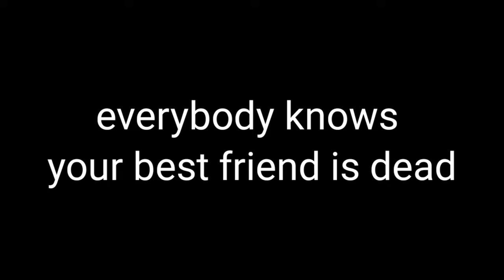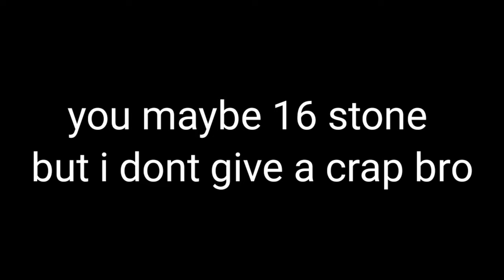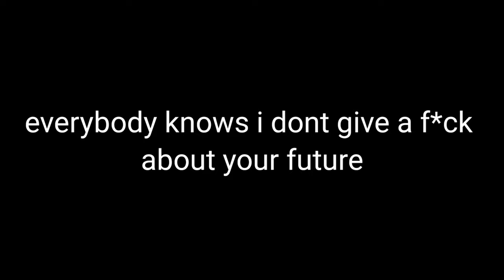WARNING SHOT!!!!disstrack on Fenton (mexican theme)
dont take it seriously it was just a joke more of these will probably be released also the main diss track will be released when this track hits 5 likes.